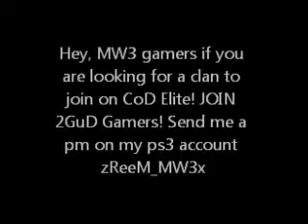Call of duty Elite clan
PM ME ON PS3 zReeM_MW3x